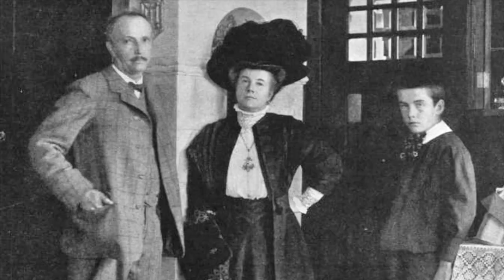Richard Strauss | Short Biography | Introduction To The Composer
Short biography introducing you to composer Richard Strauss.

Connect With Five Minute Mozart

Richard Strauss was born on June 11th, 1864 in Munich, Germany to a principle horn player in the Munich court Orchestra.

As a child, he studied violin and piano and composed his first piece at the age of 6.

His career began to blossom after his composition “Serenade” was performed by members of the Meiningen Orchestra in 1882. Its conductor Hans von Bulow took notice and appointed Strauss as his assistant in 1885. Strauss went on to replace him as conductor a month later. From then on, his career would be divided between conducting and composing until his death.

Strauss composed several tone poems after being made chief conductor of the Royal Opera in Berlin including “Macbeth”, “Don Juan”, and “Don Quixote”.

After marrying opera soprano Pauline de Ahna, Strauss began composing operas. “Salome”, based on a play by Oscar Wilde, and “Elektra”, based on the drama by Sophocles, were among his most famous.

The political climate was tumultuous during Strauss’s rise to fame, and his naivety led to his exploitation by the Nazi regime. He was appointed president of the Nazi Reichsmusikkammer, a position which he held for two years until it was discovered that his daughter-in-law was jewish.

His last work, “Four Last Songs”, was written for voice and orchestra in 1948.

Richard Strauss died in 1949 in Garmisch, Germany at the age of 85.